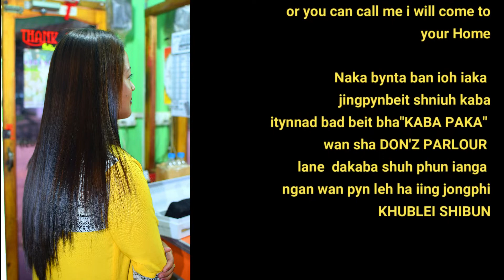HAIR STRAIGHTENING By ROCKY